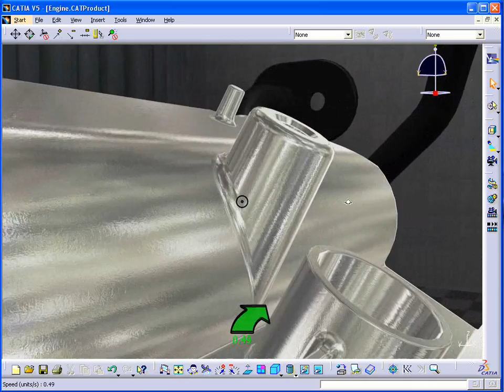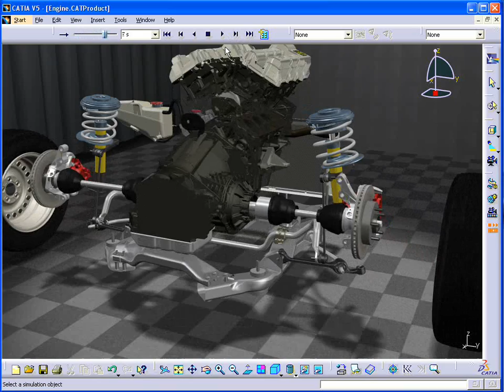Catia photo real engine model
This is a neat video showing the power of Catia v5

Note:  I didnt create this video it was a sales demo. We end up buying Nx and Solidedge.